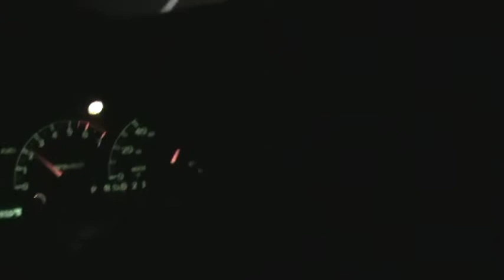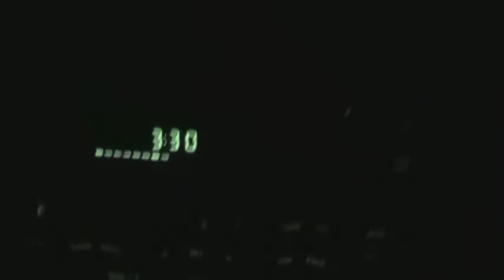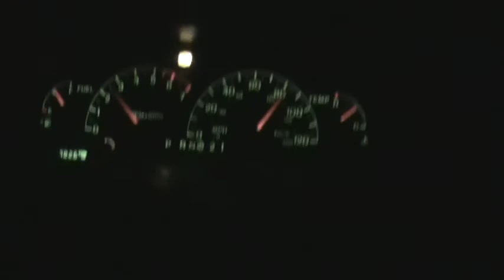Manejando sercas de Hermosillo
Manejando solo asta guadalajara